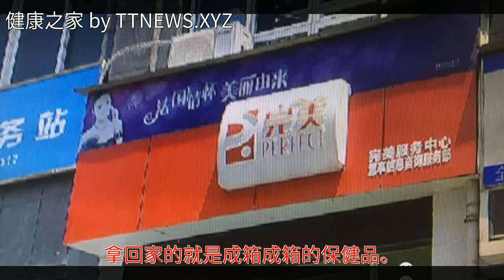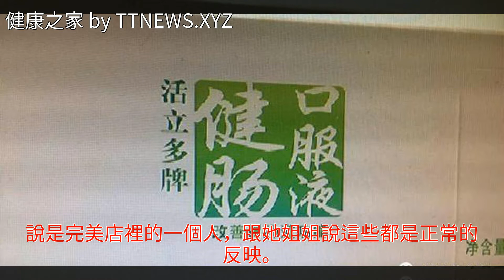女子為調理身體住進保健品店，第三天心臟驟停去世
女子為調理身體住進保健品店 第三天心臟驟停去世女子為調理身體住進保健品店 第三天心臟驟停去世保健品 皮膚病 口腔潰瘍 健康